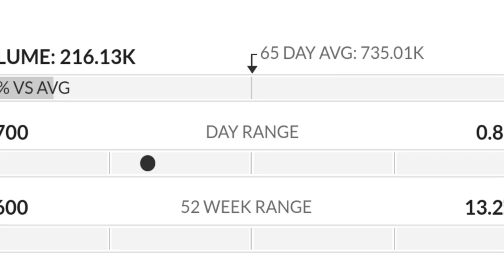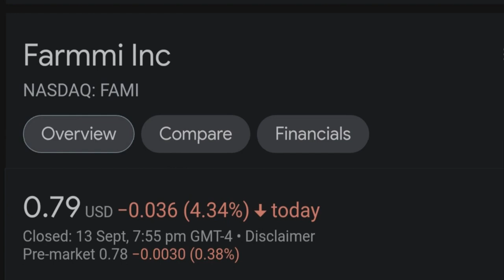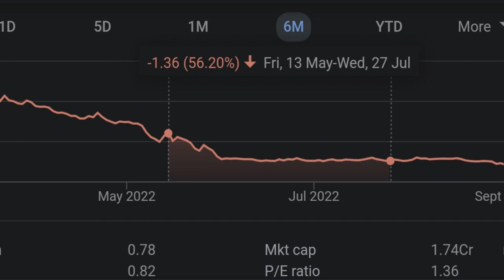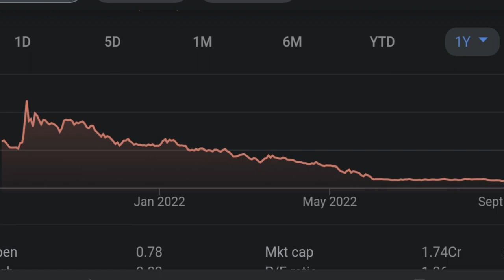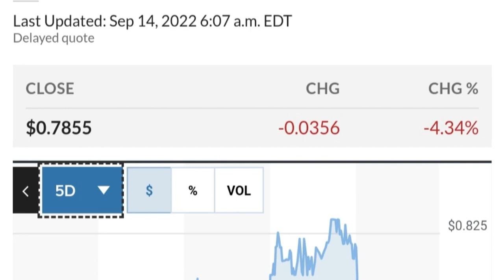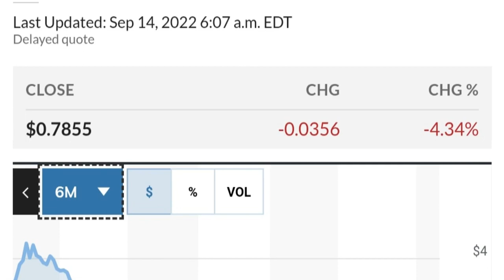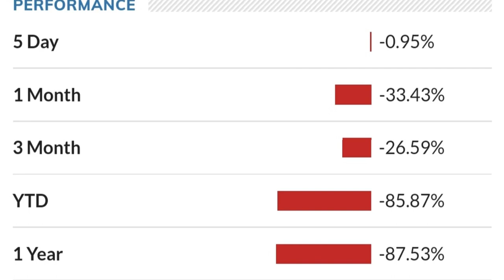FAMI STOCK Farmmi Price Predictions Technical Analysis AND Trading Strategy